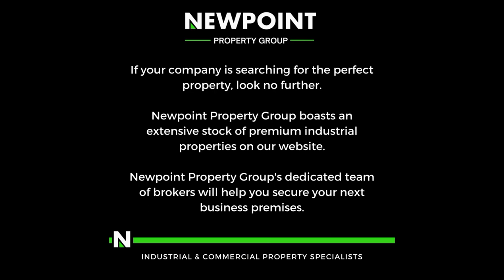5740sqm Industrial warehouse to let in Bredell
5740sqm Industrial warehouse to let in Bredell!